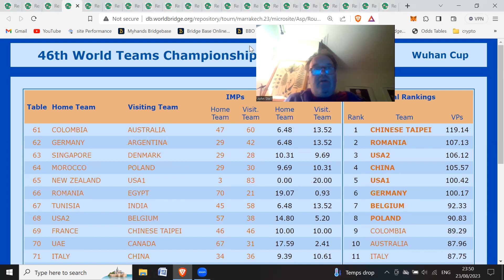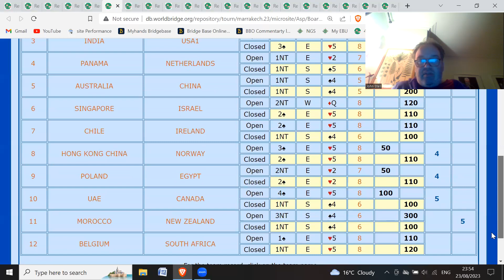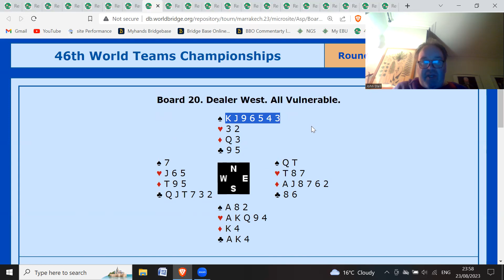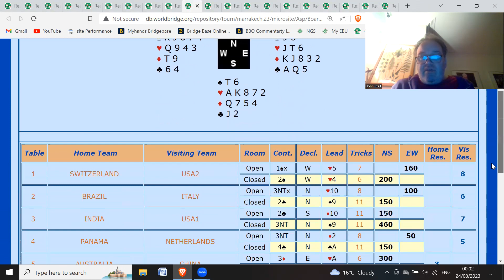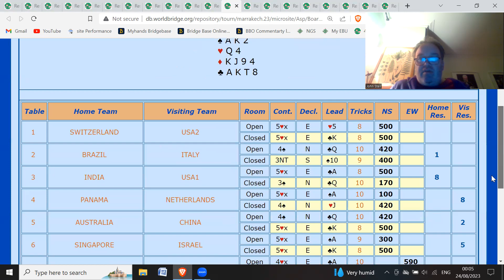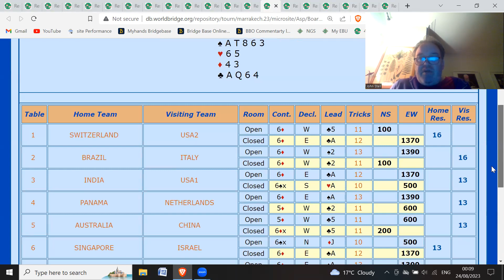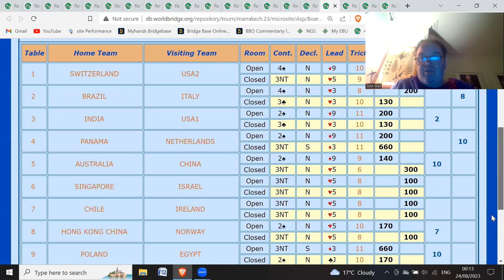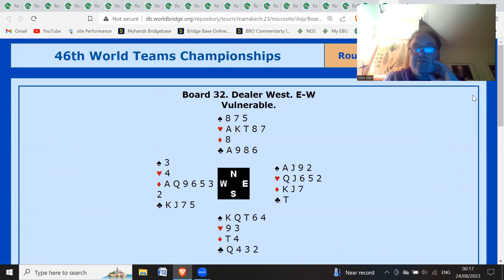46th World Bridge Championships 2023 Round 8 Hands 17-32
46th World Bridge Championships 2023 Round 8 Hands 17-32

Bermuda bowl, Venice cup, d'orsi trophy, Wuhan cup